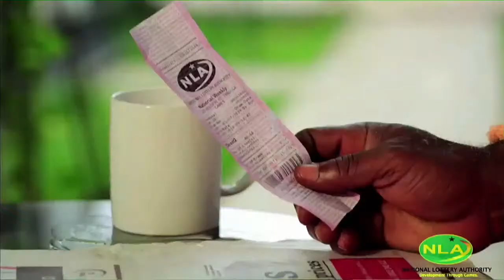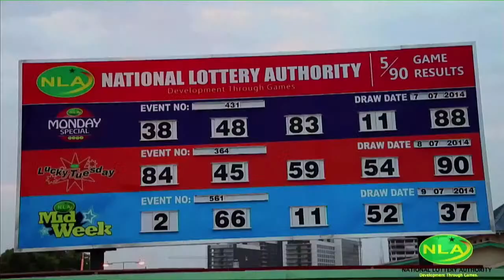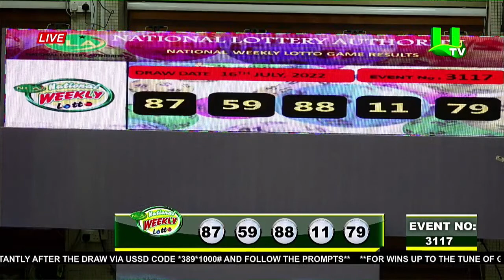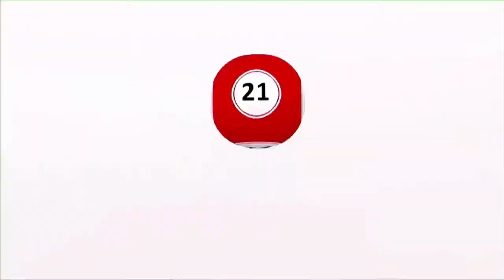THE NATIONAL LOTTERY AUTHORITY Live Stream